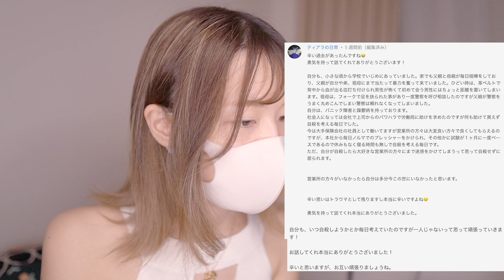今までありがとうございました。【初めてのコメント返し】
instagram(顔出し？
LINE公式
【@845reuaa】←【友達検索時は】@マーク＋IDを入力♪